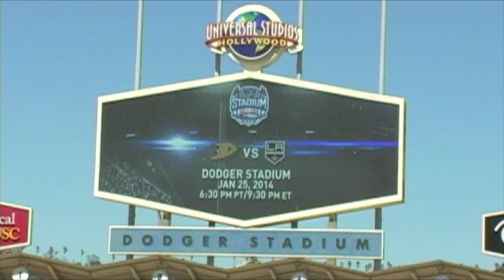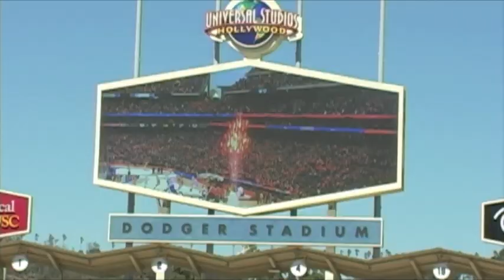Teemu Selanne - Dodger stadium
production - In the wake of Anaheim Ducks' 3-0 victory over L.A. Kings in outdoor game, an ecstatic Teemu Selanne shares feelings.